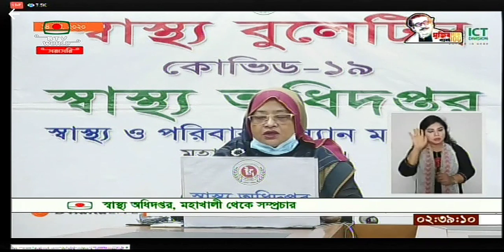14 ই জুন 2020-করোনায় নতুন করে মৃত্যু 32 জন এবং নতুন সনাক্ত 3141 জন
14 ই জুন 2020-করোনায় নতুন করে মৃত্যু 32 জন এবং নতুন সনাক্ত 3141 জন